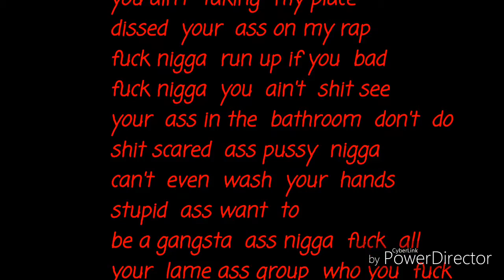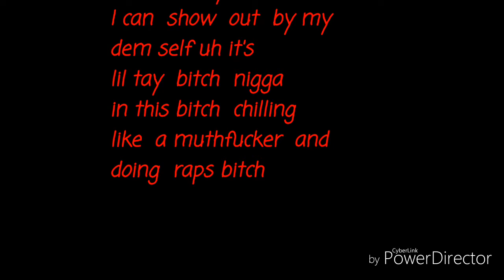Lil tay vs Lil k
Diss lyrics  (explicit )